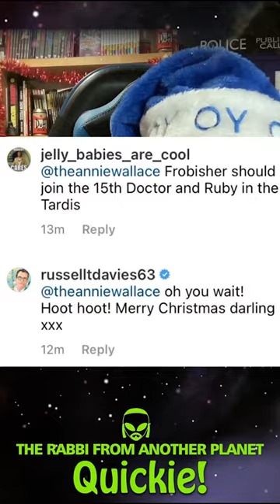Russell T Davies Teases Frobisher Joining Meep The Beep on Screen for the 60th Anniversary!!!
DoctorWho russelltdavies ncutigatwa milliegibson davidtennant TheRabbiFromAnotherPlanet the Rabbi From Another Planet Presents "Russell T Davies Teases Frobisher Joining Meep The Beep on Screen for the 60th Anniversary"

Tzvi Lebetkin
27 HaGeffen st.
Karney Shomron,
Israel 4485500